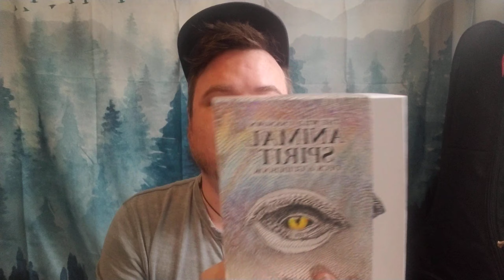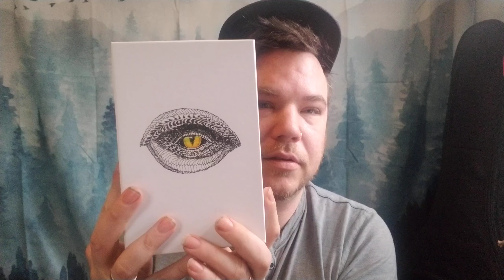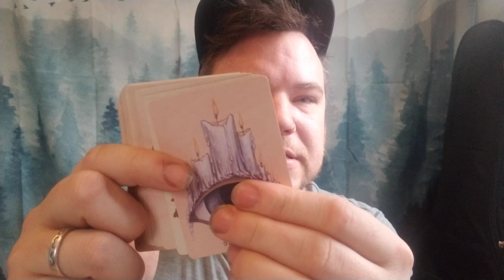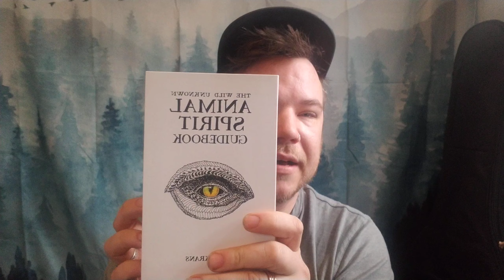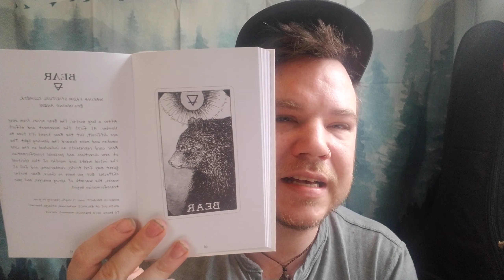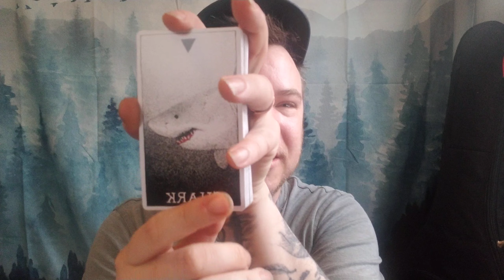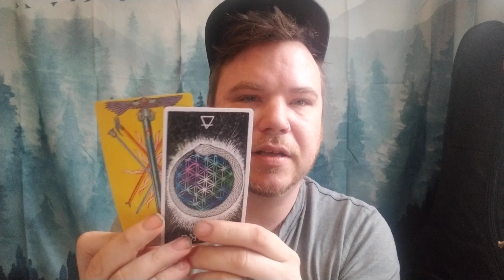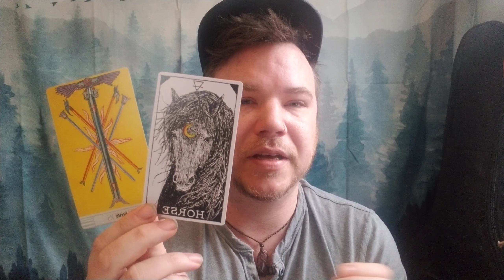Using Oracle Cards as A Tarot Companion